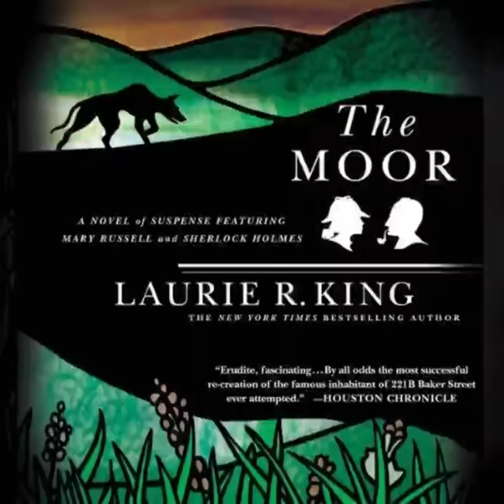Mary Russell and Sherlock Holmes 4The Moor -by Laurie R. King (Thriller Audiobook)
In the eerie wasteland of Dartmoor, Sherlock Holmes summons his devoted wife and partner, Mary Russell, from her studies at Oxford to aid the investigation of a death and some disturbing phenomena of a decidedly supernatural origin. Through the mists of the moor there have been sightings of a spectral coach made of bones carrying a woman long-ago accused of murdering her husband--and of a hound with a single glowing eye. Returning to the scene of one of his most celebrated cases, The Hound of the Baskervilles, Holmes and Russell investigate a mystery darker and more unforgiving than the moors themselves.